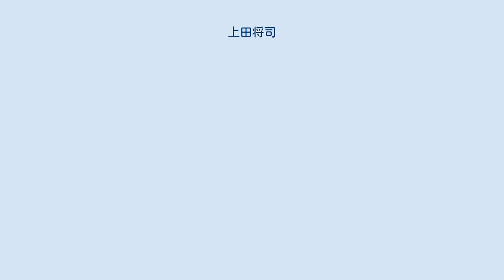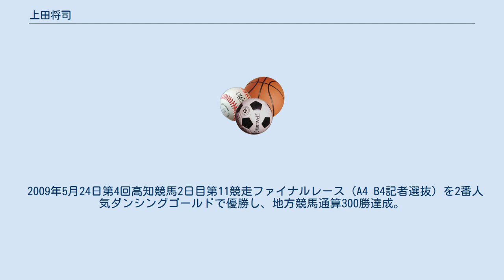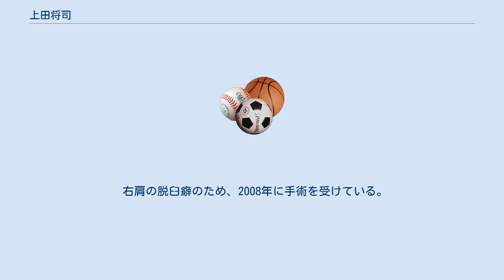上田将司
上田 将司（うえだ まさし、1981年1月19日 - ）とは、地方競馬の高知競馬場國澤輝幸厩舎所属の騎手である。
勝負服の柄は胴赤・白星、袖白・赤一本輪。
高知県宿毛市出身、身長163センチメートル、血液型O型。
 2001年3月31日付けで地方競馬騎手免許を取得。
同年4月1日第1回高知競馬1日目第7競走アラ系C3条件戦キフジンで初騎乗（10頭立て2番人気9着）。
同年4月29日第2回高知競馬4日目第11競走A級条件戦をカネトシモンジュで優勝し、20戦目で初勝利（7頭立て4番人気）。
 2002年4月28日第1回高知競馬4日目第18回南国桜花賞をスマノガッサンで優勝し、重賞初制覇。
同年10月15日第17回全日本新人王争覇戦出場（12人中12位・競走中止）。
 2004年6月12日第5回高知競馬1日目C6条件戦をカイヨウワールドで優勝し、地方競馬通算100勝達成（8頭立て2番人気）。
 2005年6月5日（第4回高知競馬2日目）、第33回高知優駿をスマイルリターンで優勝した。
 2007年2月18日第18回高知競馬2日目第4競走F2条件戦を1番人気ストロングレグルスで優勝し、地方競馬通算200勝達成。
 2009年5月24日第4回高知競馬2日目第11競走ファイナルレース（A4 B4記者選抜）を2番人気ダンシングゴールドで優勝し、地方競馬通算300勝達成。
 2013年3月3日第17回高知競馬4日目第6競走A-3条件戦をでベルモントパッシオで優勝（9頭立て7番人気）し、地方競馬通算500勝達成。
 2017年12月28日第13回高知競馬4日目第6競走C1-9条件戦でリュウノボサツに騎乗（12頭立て3番人気11着）し、地方競馬通算10000回騎乗達成。
 2020年8月7日、9月末までの予定でソウル競馬場で期間限定騎乗を行うことが発表（免許自体は4月1日付けで交付）され、免許期間を翌年3月末まで延長の上10月16日から騎乗を開始。
10月16日ソウル競馬場第5競走Class6一般戦で海外競馬初勝利をあげた。
最終的に2021年7月31日まで期間を延長し帰国、8月21日より高知競馬での騎乗を再開した。
 右肩の脱臼癖のため、2008年に手術を受けている。